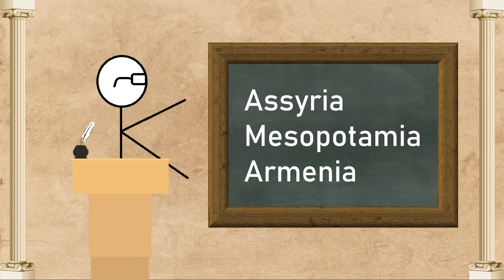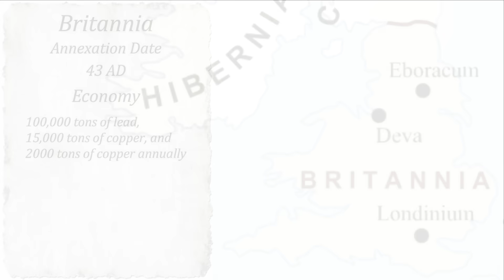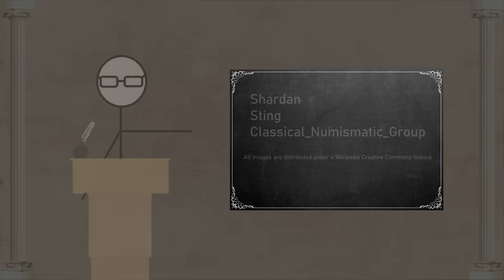Every Roman Province Explained (part 2)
Sources:
Wikipedia.org
Britannica.com
UNRV.com